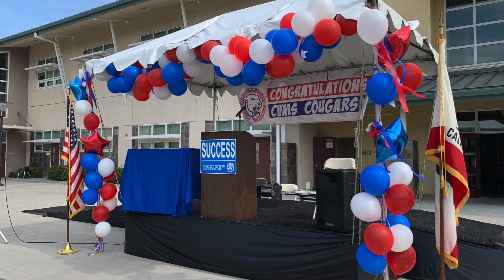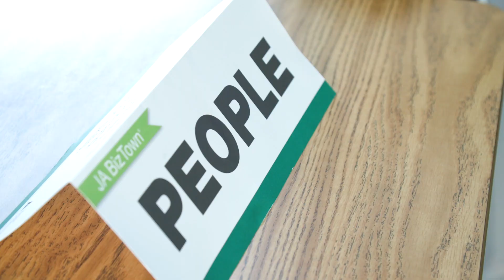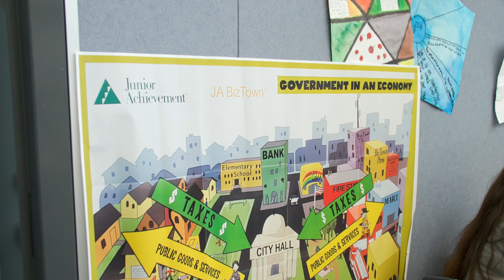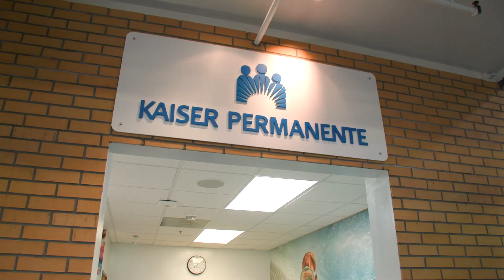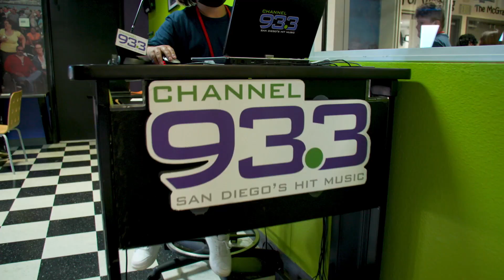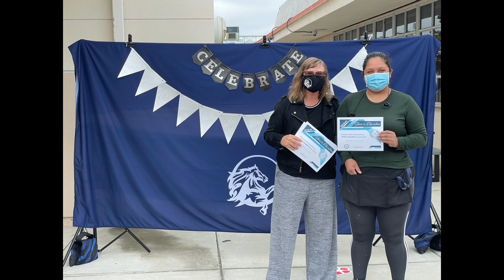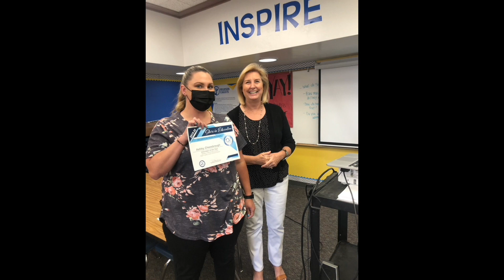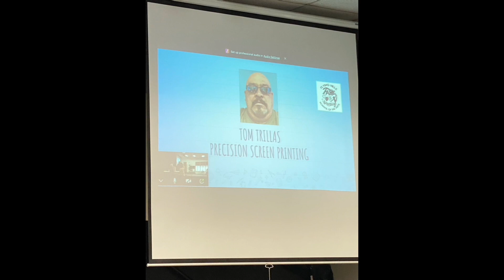CV Broadcast #28 June 2021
Happy Summer Cajon Valley Family!  Please join us and enjoy the final Cajon Valley Broadcast of the 2020-21 school year.  With images of promotion ceremonies, our Stars in Education, field trips to Biztown, TEDxKids@ElCajon highlights, and more... Our Cabinet stuck around to enjoy footage provided from across the district showing Happy Kids (and adults), Engaged in Healthy Relationships, on a Path to Gainful Employment.  See you at Camp Cajon!

With Much Appreciation,

David